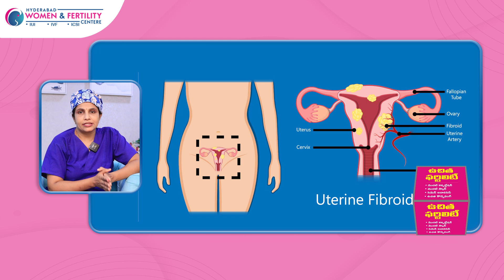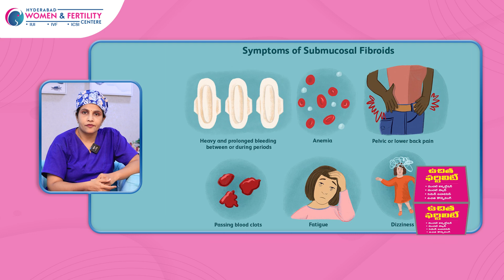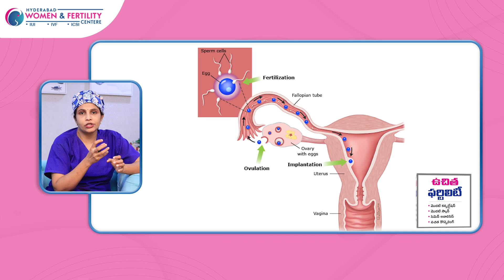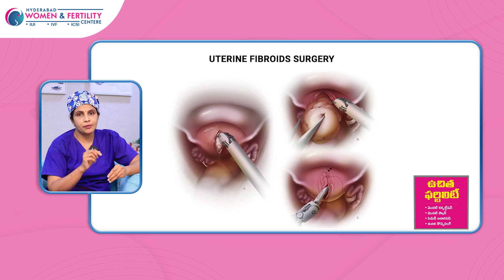Understanding Uterine Fibroids And Causes | Dr.Swapna Chekuri | Hyderabad Fertility Center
Follow this Space For More Such Information.

- Non-cancerous growths in the uterus
- Also known as leiomyomas or uterine tumors

Types:

1. Intramural
2. Submucosal
3. Subserosal
4. Pedunculated

Causes/Risk Factors:

1. Hormonal influences
2. Genetics
3. Obesity
4. Early puberty
5. Diet

Symptoms:

1. Heavy bleeding
2. Pelvic pain
3. Frequent urination
4. Constipation

Diagnosis:

1. Pelvic exam
2. Ultrasound
3. MRI

Treatment:

1. Watchful waiting
2. Medications
3. Surgery (myomectomy/hysterectomy)

Complications:

1. Anemia
2. Infertility
3. Miscarriage

Dr.Swapna Chekuri ( Fertility Specialist,Gynaecologist & Laproscopic Surgeon,Masters In Reproductive Medicine,Homerton University, U.K)

Welcome to Hyderabad Fertility Center Official YouTube Channell! Today, we're excited to introduce Dr. Swapna Chekuri, an esteemed Consultant in Reproductive Medicine. With over 20 years of experience, Dr. Chekuri is a leading Fertility Specialist and Laparoscopic Surgeon dedicated to helping couples achieve their dream of parenthood.

Expertise and Cutting-Edge Treatments:

Dr. Swapna Chekuri is one of the leading ivf specialist providing the best treatments using the latest technology. At Hyderabad Fertility Center, known for its high success ratio in fertility treatments, Dr. Chekuri utilizes cutting-edge technology to deliver outstanding care.

Dr. Swapna Chekuri, a renowned IVF doctor, is celebrated for her expertise in surrogacy treatments. She helps parents who have lost hope of having children, ensuring all procedures comply with legal standards.

Hyderabad Fertility Center (HFC) is a renowned institution for fertility treatments due to several key factors:

1. Expertise and Experience:

The center is staffed with experienced fertility specialists, including the clinical director Dr. Swapna Chekuri, who has a strong track record of success in the field.

2. Advanced Technology:

 HFC uses state-of-the-art technology and the latest medical advancements to ensure high success rates in fertility treatments.

3. Comprehensive Services:
They offer a wide range of services including IVF, ICSI, IUI, surrogacy, egg freezing, and more, providing comprehensive care for various fertility issues.

4. Personalized Care:

 The center is known for its patient-centric approach, offering customized treatment plans tailored to individual needs and conditions.

5. Legal Compliance:

HFC adheres to all legal compliances related to fertility treatments and surrogacy, ensuring a safe and ethical treatment process.

6. Supportive Environment:

Patients receive continuous support and counseling throughout their treatment journey, which helps in reducing stress and increasing the chances of success.

These factors make Hyderabad Fertility Center a preferred choice for those seeking fertility treatments.

We offer Treatments like...

IUI Treatment
IVF Treatment
ICSI Treatment
Andrology
Assisted Hatching
Blastocyst Culture
Endoscopy
Freezing & Vitrification

Adress:

Kothapet:
Kothapet ‘X’ Road, Rd Number 2, Kothapet,Dilsukhnagar, Hyderabad

Gachibowli:
Millennium Square, 4th Floor, above Ratnadeep Supermarket,Lumbini Avenue, Gachibowli,

Kukatpally:
Kapil Complex, 21/A, 1st Floor, Vasanth Nagar Main Rd,K P H B Phase 6, Kukatpally,